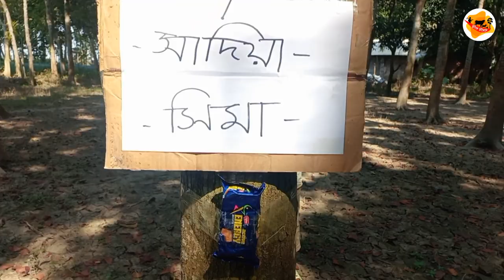বাচ্চাদের নতুন খেলা নাম বলতে পারলে আকর্ষণীয় পুরস্কার I Khamari Bari i NAhid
বাচ্চাদের নতুন খেলা নাম বলতে পারলে আকর্ষণীয় পুরস্কার